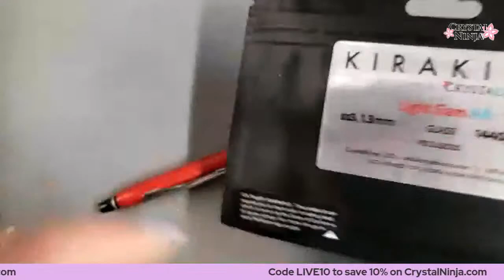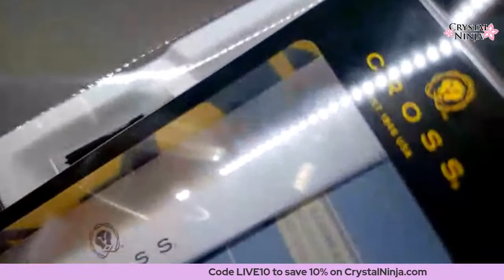How to Glue Rhinestones on a Cross Pen in LightSiam ss3 and Craft Optics Lenses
Wanna to be a Ninjaneer? Get access to the CrystalNinja Team, Courses, and Exclusive Launches. We have built a whole platform for all things Sparkly!! VIP3 will gain access to our Certification Program coming in 2024!

Fun chat today!